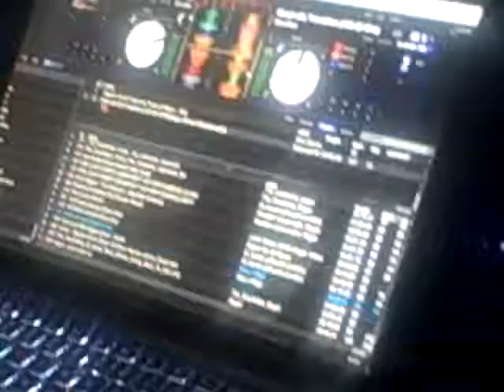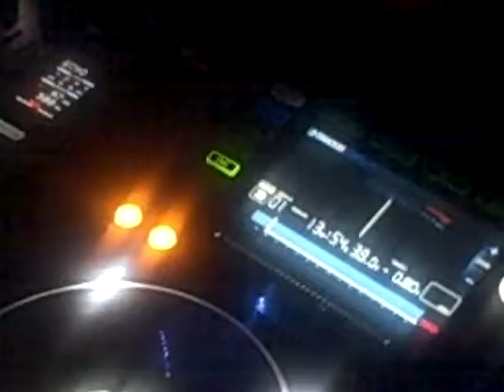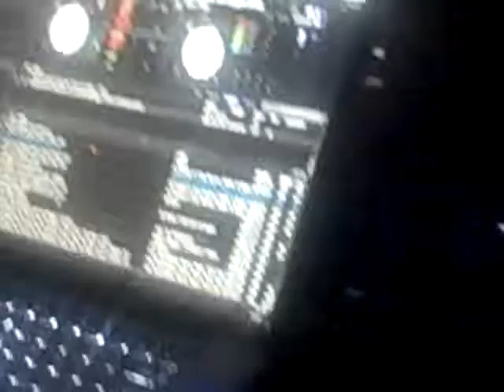Ryan Bower's/"DTF" - DJ SC (Club LaVue) - Dallas